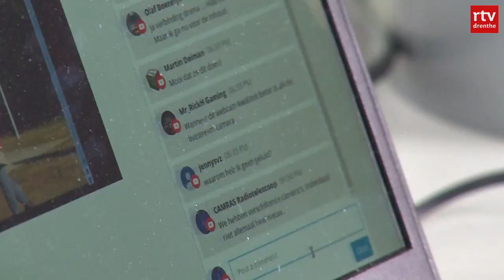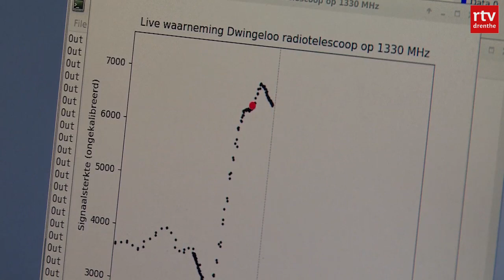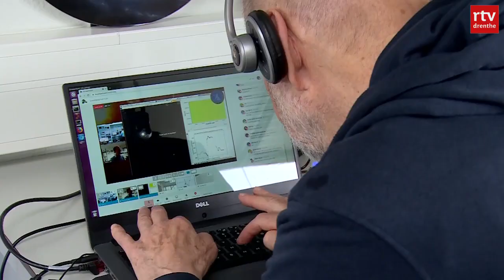700 mensen kijken met radiotelescoop Dwingeloo naar de zon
Zo'n zevenhonderd mensen keken vandaag naar de radiogolven die de zon produceert. Ondanks het druilerige weer kan de zon toch gezien worden in Dwingeloo.

De Koninklijke Nederlandse Vereniging voor Weer- en Sterrenkunde organiseert vandaag een Landelijke Zonnekijkdag. Vanwege het coronavirus kunnen de bezoekers niet naar de radiotelescopen en andere plekken toekomen, dus komt de zon naar de mensen toe. In Dwingeloo zetten Tammo Jan Dijkema en Ard Hartsuijker daarom een livestream op in de radiotelescoop in Dwingeloo. Dijkema is vrijwilliger bij de radiotelescoop en wetenschappelijk programmeur bij LOFAR, Hartsuijker is medewerker van Stichting CAMRAS. Door middel van vier webcams en een telefoon proberen de heren de radiogolven van de zon toch inzichtelijk te maken.